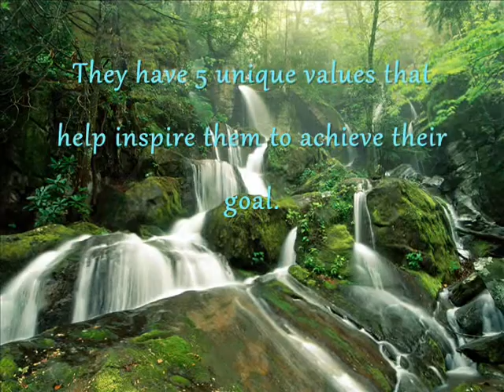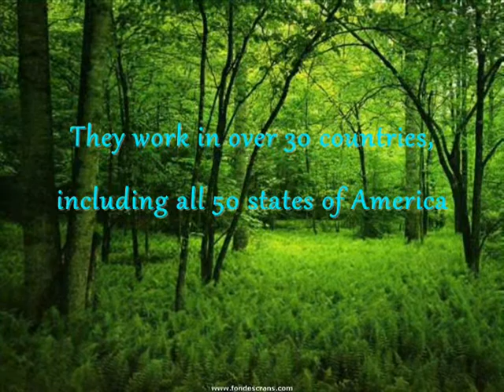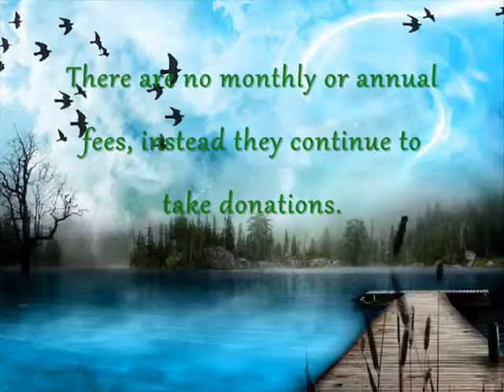The Nature Conservancy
This is for my Government Honors class, and it's about The Nature Conservancy interest group, which is a nonprofit organization that works towards preserving nature all around.

I honestly don't expect people to watch this, and I will be surprised if you do. :D

Song: Book of Love - Peter Gabriel